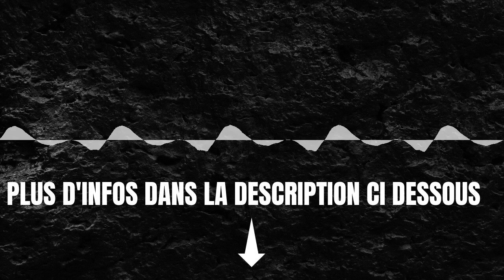Une entreprise de construction commerciale pour une nouvelle entreprise